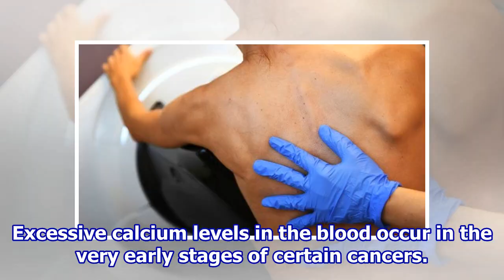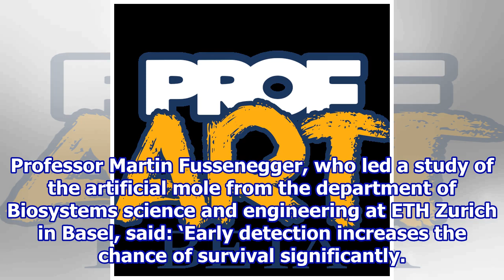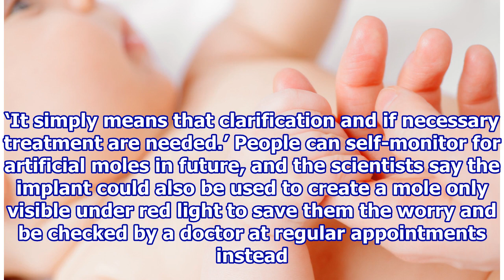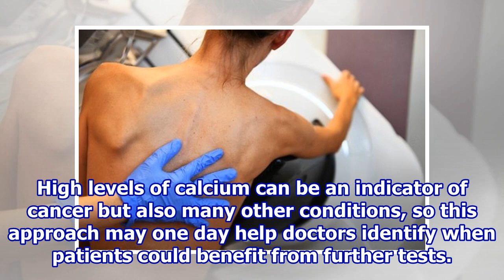Skin implant creates an artificial ‘mole’ if people are at a high risk of breast or prostate cancer.